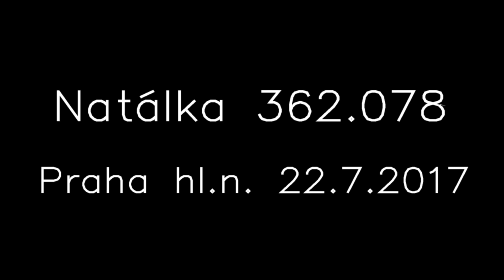Retro Eso 362.078 ,,Natálka" v Praze || 22.7.2017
Nedávno byla řeč o LED světlech na Pepinovi a říkal jsem si, že by nebylo špatné si připomenout plzeňskou Natálku 362.078 s klasickými světly, která v tuto chvíli již nemá. Není hezčí na tomto videu?